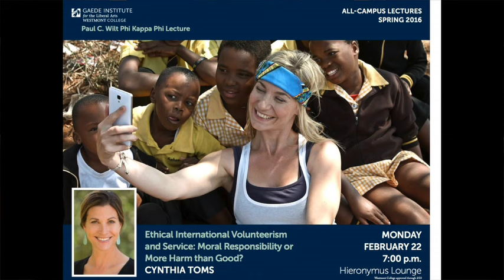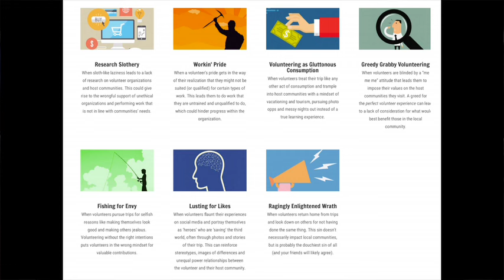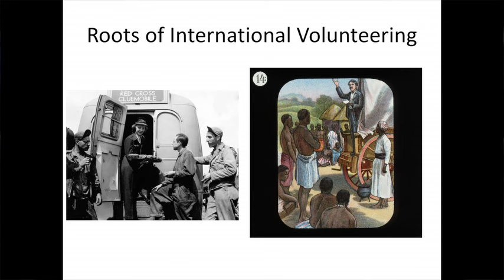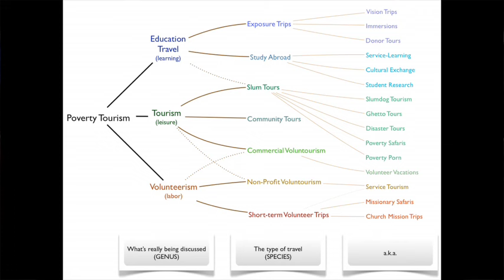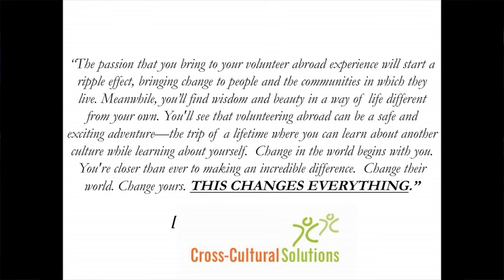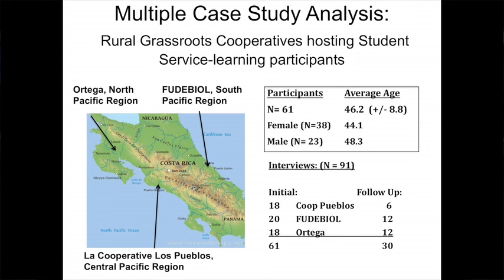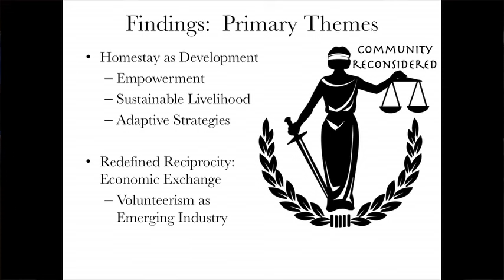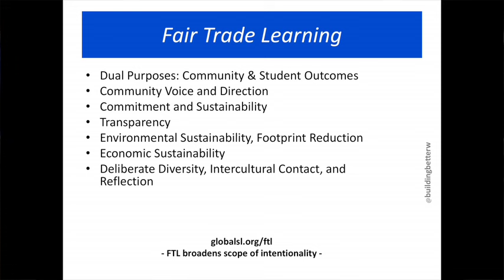Phi Kappa Phi Lecture: Cynthia Toms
"Ethical International Volunteerism and Service: Moral Responsibility or More Harm than Good?"

Cynthia Toms is the Director of Global Education at Westmont College. Prior to coming to Westmont, she served as Assistant Director of the Center for Social Concerns at the University of Notre Dame, and her research emphasizes the role of volunteerism in community development. A specialist in food systems, Dr. Toms is transitioning into a new faculty role in Westmont's department of kinesiology, where she will integrate interests in public health and global studies. (westmont.edu)